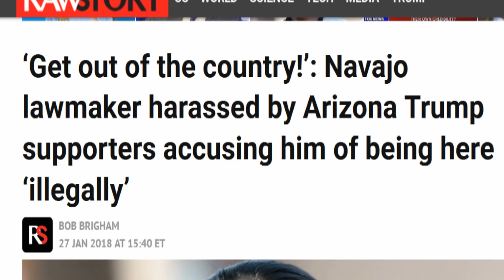Trump Supporters Accuse Native Americans Of Being 'Illegals'